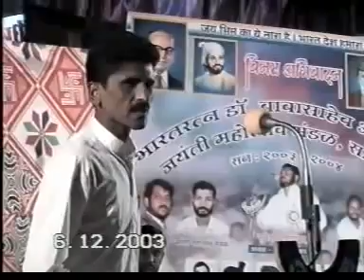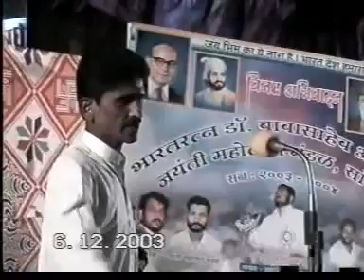atha Seva Sangh Salunke Part 4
Saunke continues..

Salunke gives it all..take it with a pinch of salt.

Salunke continues.

Salunke continues.

Salunke continues...